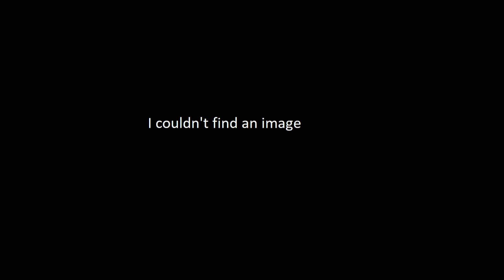Estonia flag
Hi, this is the second episode of a series where I will try to dissect national flags and coat of arms. I am taking requests for what flag/coat of arms to do next but in case no one asks, I've got a super-secret list of ones I'm going to do.

Please point out any and all inaccuracies, still learning.
Sorry for the choppy audio at the beginning.